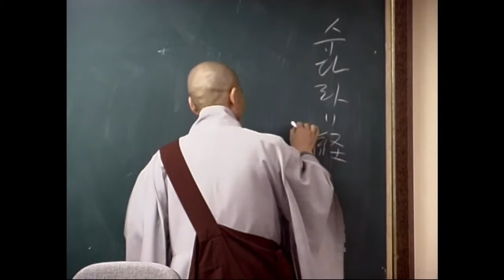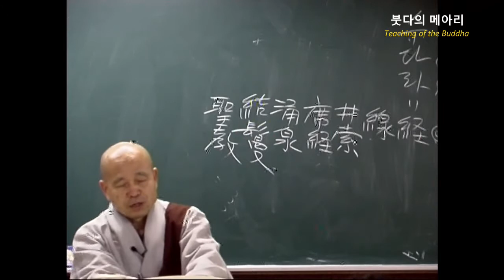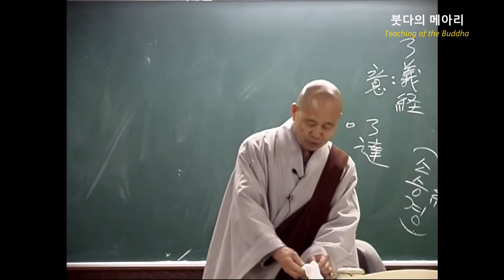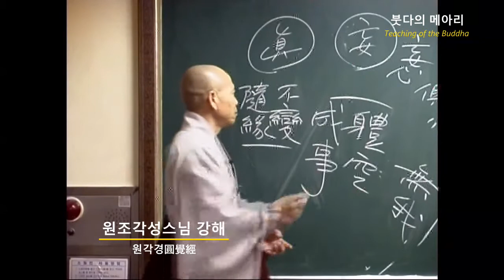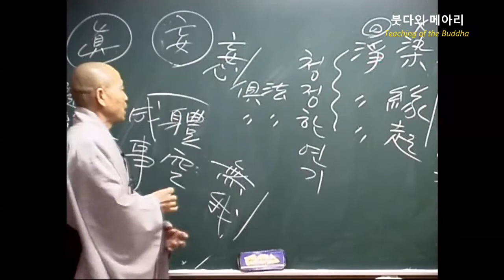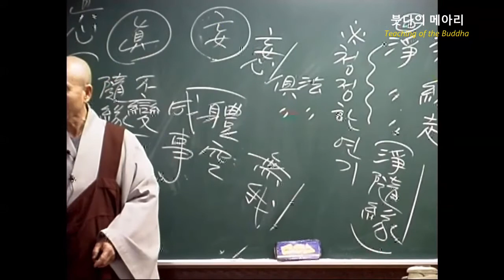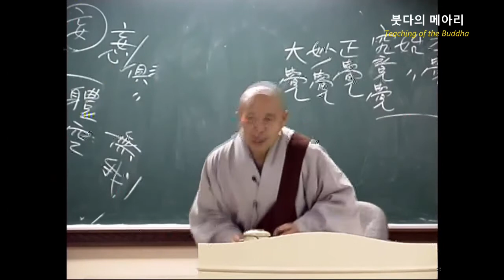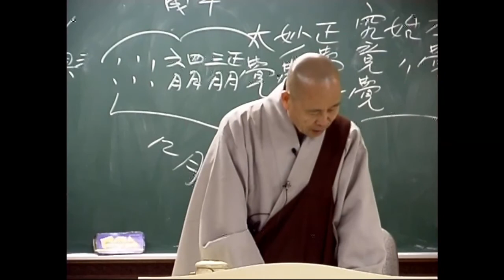각성스님 강해_원각경 제3강 / 제1 서분 - 대방광원각수다라료의경이란?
1.모든 회원에게 제공되는 채널 멤버십 혜택
2.회원 등급별로 다르게 제공되는 회원 전용 혜택
3.가입한 채널 구독
4.커뮤니티 탭에서 회원 전용 콘텐츠 보기